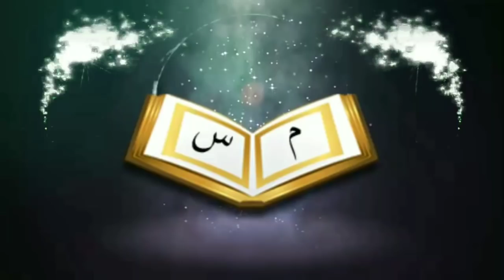"জয় শ্রী রাম" প্রসঙ্গে হিন্দু ধর্ম গ্রন্থে কি বলা হয়েছেᴴᴰ┇by Bro Rahul Hossain Ruhul Amin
জয় শ্রী রাম প্রসঙ্গে হিন্দু ধর্ম গ্রন্থে কি বলা হয়েছেᴴᴰ┇

👋 yeamul islam 👋